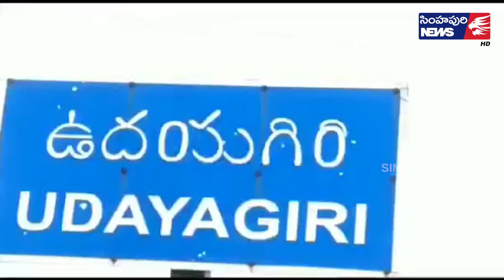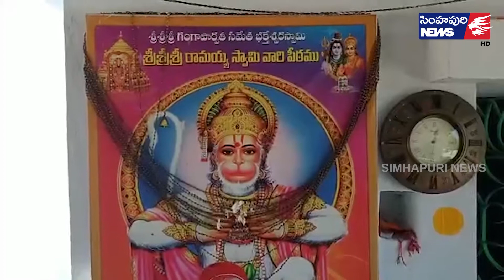సృష్టిలోని సమస్త జనులందరూ వారి అజ్ఞానాంధకారాన్ని తొలగించుకునే పర్వదినం మహాశివరాత్రి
సృష్టిలోని సమస్త జనులందరూ వారి అజ్ఞానాంధకారాన్ని తొలగించుకునే పర్వదినం మహాశివరాత్రి అని  నెల్లూరు జిల్లా సీతారాంపురం మండలం మర్రి ఓట్ల రిజర్వాయర్ వద్ద వెలసియున్న శ్రీ శ్రీ గంగా పార్వతి సమేత భక్తి స్వర స్వామి సన్నిధిలో ని రామయ్య స్వామి పేర్కొన్నారు.

మహాశివరాత్రి పర్వదిన మహోత్సవాన్ని  పురస్కరించుకొని మర్రి పూట్ల రిజర్వాయర్ దగ్గర రామయ్య స్వామి ఆశ్రమ నిర్వహణలో గురువారం మహాశివరాత్రి పర్వదినాన్ని అంగరంగ వైభవంగా నిర్వహించేందుకు ఏర్పాట్లు చకచకా జరిగిపోతున్నాయి. ఈ కార్యక్రమాన్ని ఉద్దేశించి రామస్వామి మాట్లాడుతూ గంగా పార్వతి సమేత భక్తి శ్వర స్వామి భక్తులకు స్వప్నంలో కనిపించి పుట్ట నుండి ఉద్భవించి నడి శిరస్సున గంగను దాల్చి ద్వారానికి ఎదురుగా నాగేశ్వర స్వామి ని కలిగి శివ పార్వతి సమేతులై భక్తుల మొక్కలకు వరాల నొసగే కల్పతరువై, కోర్కెలు తీర్చే స్వామిగా విలసిల్లుతున్న నాడు కనుకనే నెల్లూరు, ప్రకాశం కడప జిల్లాల భక్త బృందం స్వామి వారి కార్యక్రమాలను నిర్వహిస్తూ ఉంటారన్నారు. భక్తులందరూ మహాశివరాత్రి పర్వదినంలో పాల్గొని స్వామివారి కృపాకటాక్షం లకుపాత్రులు కాగలరని కోరారు.